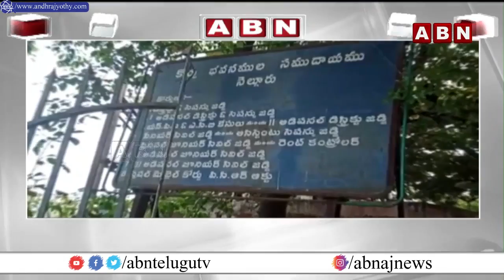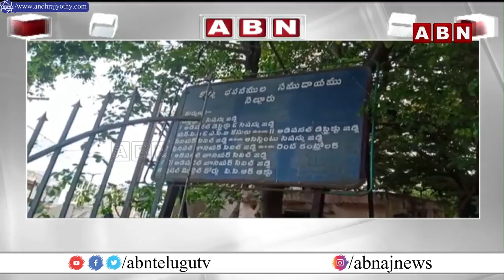కోర్టు సముదాయంలో చోరీ.. కేసు ఆధారాలు అపహరణ ! || ABN Telugu